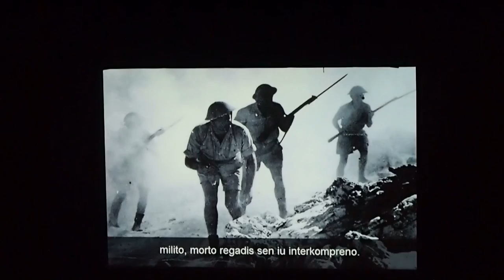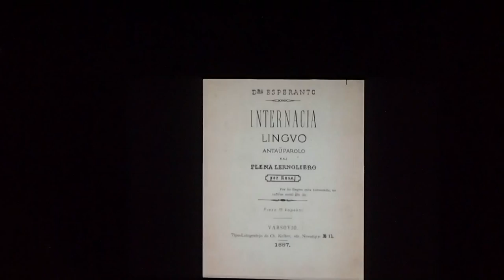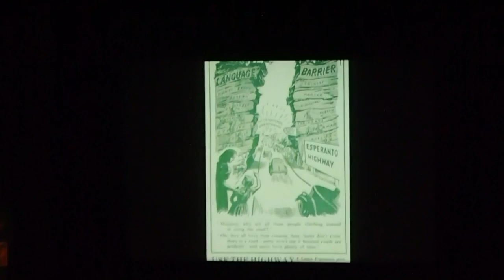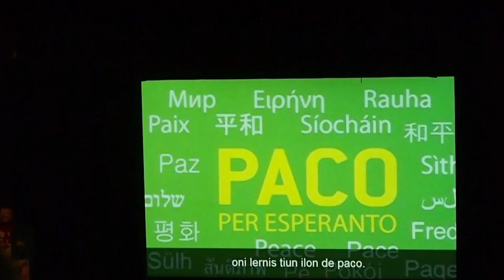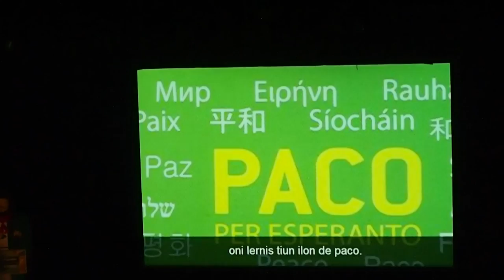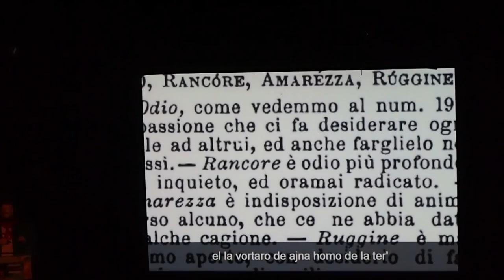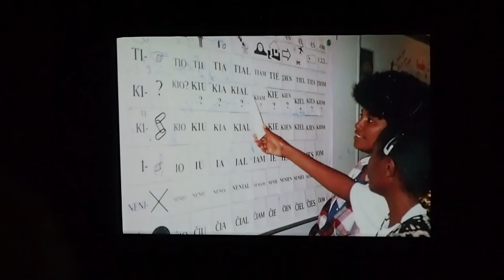Esperanto, tiu estu via nomo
Publike prezento de la kanto malferme al la Internacia Arta Vespero de la 100a UK ne Lillo, Francio, Julio 2015. La teksto, muziko kaj video estas de Roberto Pigro. La kantado kaj aranĝado estas de Cristina Casella.